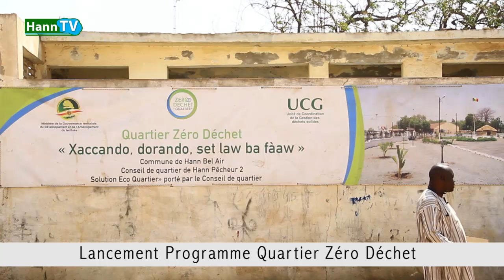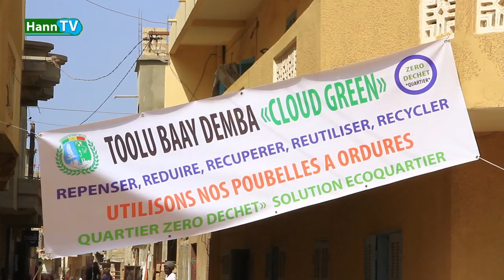LANCEMENT PROGRAMME QUARTIER ZÉRO DÉCHET